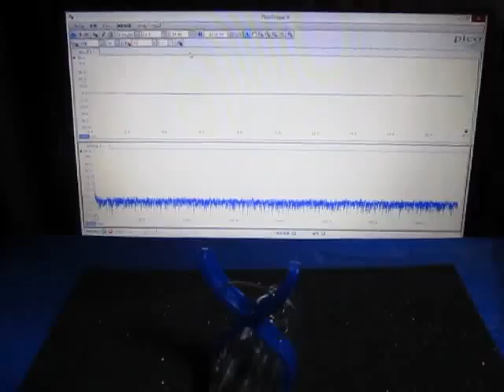超音波‹応用›実験 Supersonic wave experiment